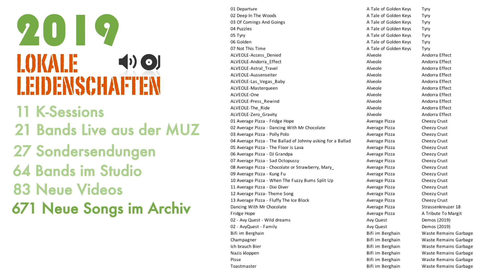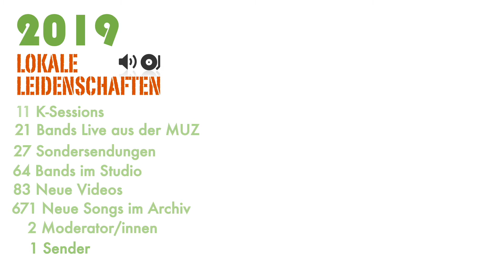Lokale Leidenschaften - Der Jahresrückblick 2019 in Zahlen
Ein Jahresrückblick auf die Lokalen Leidenschaften in Zahlen! Danke an euch alle, und auf ein tolles, gemeinsames Jahr 2020 mit Radio Z, den Lokale Leidenschaften und EUCH!